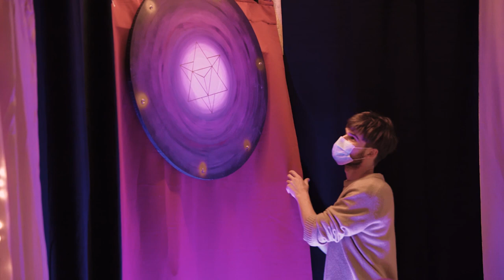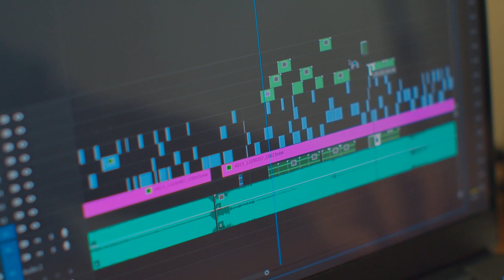Damajan (BTS) - zgodbe iz zakulisja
Ko trmasta babica s samomorilskim jopičem ugrabi studio lokalne televizije, mora naveličani TV vedeževalec uporabit vse svoje voditeljske trike, da preživi in reši oddajo.

== ZASEDBA ==

damajan
JERNEJ KUNTNER
zofka
SILVA ČUŠIN
vizažistka
MARJUTA SLAMIČ
tržnica
TANITA ROSE
inšpektor
DANIJEL ŠMID - DANNY

specialna enota
JAN MESIĆ
NIK PAVIČ
MARKO RISTIĆ
SANJA MILOJEVIĆ
NIKOLA MITROVIĆ
akcijski koordinator
BRANKO RISTIĆ

== EKIPA ==

scenarij & režija
DAVID LAH & ALJAŽ TEPINA
asistent režije
DAVID BELINA
tajnik režije
SANEL AMETOVSKI
direktor fotografije
LUKA KARLIN
kamera
ALEKS VUGA
VIDA HABJANIČ

scena & rekviziti
LARA ŠTEFANČIČ
BARBARA ROBEK
kostum
JANŽE VRHOVEC
maska
MARJETA DUHANI
LEA BEHEK
asistentke produkcije
NEJA PEVEC
MONIKA BENČINA
PATRICIA ARH
manager produkcije
JAN ŠUŠTAR

audio produkcija
SOUNDART.SI PRODUKCIJA
snemalec tona
PETAR "PIER" BAJAN
dialog
ERNEST FEJZIĆ
foley
MATIC PRITEKELJ
oblikovalec zvoka/miks
ERNEST FEJZIĆ
glasba
GAŠPER SELKO
video grafika
UROŠ GORJUP MACAROL
montaža

bts
ROK KOMPARE
fotograf
MIHA MATAVŽ
grafika
ALEŠ BIZJAK
produkcija

== POSEBNE ZAHVALE ==

studio klepet ob kavi
JASMINA KANDORFER
MARKO VALDI
fixmedia
JURE KREFT
bright
MATEJ MARINKO
squareme
SEBASTJAN OBLAK
TJAŠA KOCJAN
sound art
ERNEST FEJZIĆ
film factory
MOJCA PERNAT

DAVID BORŠTNAR
DAMIR »PONORELII« RAKOVIČ
JANEZ STANOVNIK
ANDRAŽ KVAS
KRISTINA KEBER
NEJA KALAN
NINA TUPY
TARA STEFANIŠIN TUPY
LARA LARISA POHOREC
LEV MASTNAK TROBENTAR
JOVAN BATAS
URBAN PRESKAR

SLOVENIJA, MAREC 2022